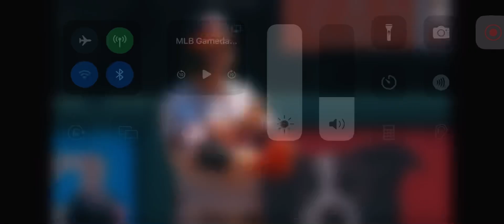Gunnar Henderson 2 Run Home Run (29th Home Run Of 2024)